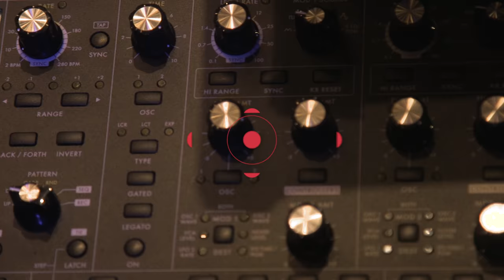Austra | CBCMusic's Backstage Pass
Watch Austra perform it's newest album 'Future Politics" on this fresh episode of CBC Music's Backstage Pass.